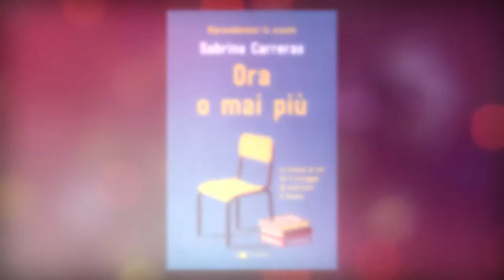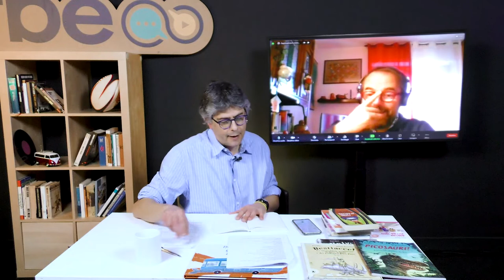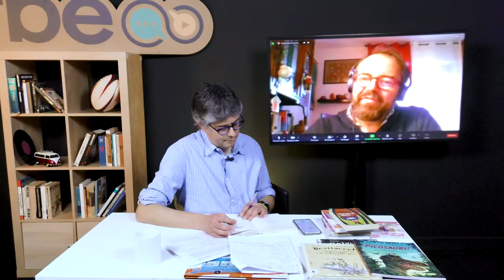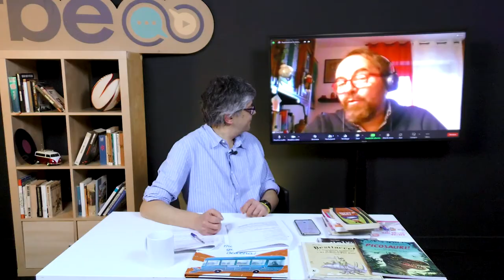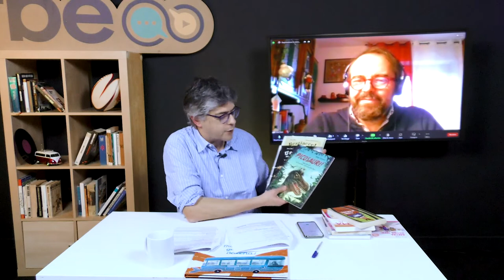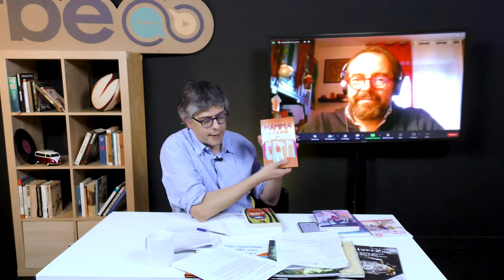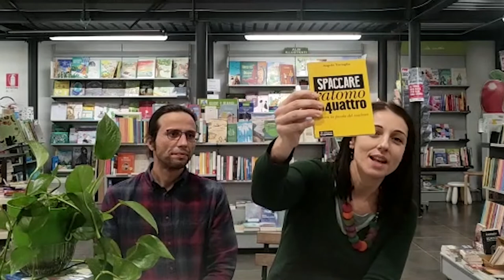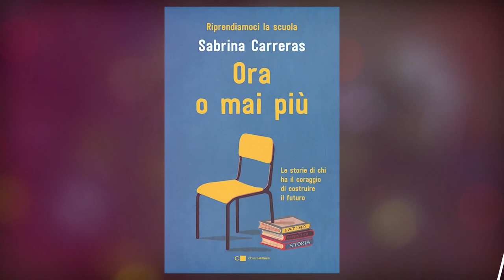Haiku, la poesia breve e fulminante di Pino Pace | Almeno due pagine al giorno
Questa settimana incrociamo l'haiku, forma di poesia breve, del qui e ora, ma anche della memoria, della nostalgia, del gioco e dello scherzo, della semplicità. A condurci in questo incontro poetico lo scrittore Pino Pace che, con Chiara Lorenzoni, ha composto i 200 haiku di “Poesie per gente che va di fretta” (Marcos y Marcos).
E, come ogni due settimane, torna la rubrica “Almeno tre libri alla settimana” a cura della Libreria Binaria.